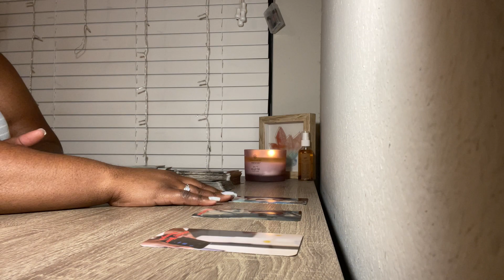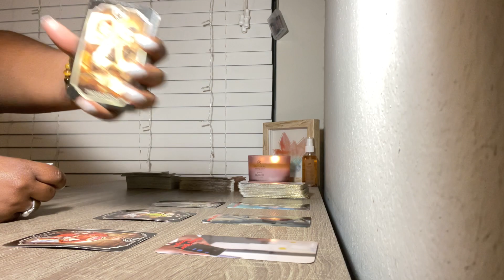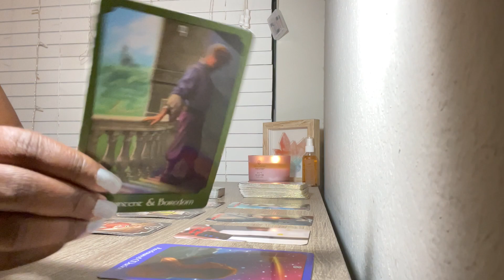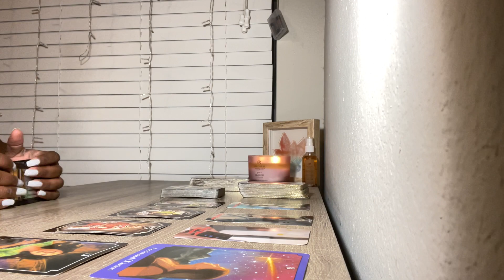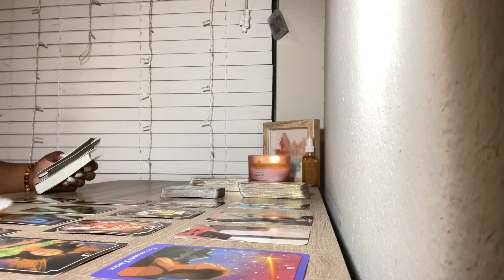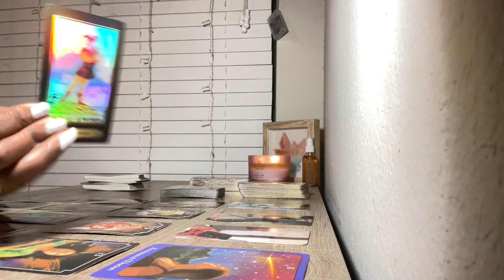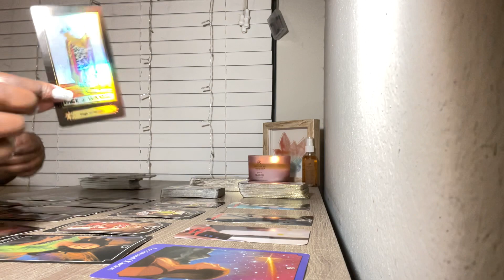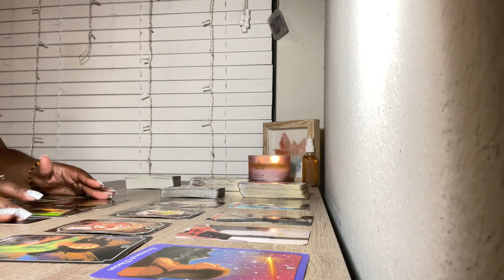Sagittarius ♐️ Dec 2020: They Are Sneaky & Lie While Giving That 🍆 /😽To Everybody! You Had Enough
Hello

This is a general reading. Please only take what resonates and keep in mind that energies change frequently, and people have free will. This reading is for guidance and is not to be seen as a solution as you know your situation best.

Instagram: calicapenergy88 (not on here much but will)

I will soon be opening up personal readings, but I want everything to be reasonably priced and perfect! So, give me some time to figure out the best way to make this work.